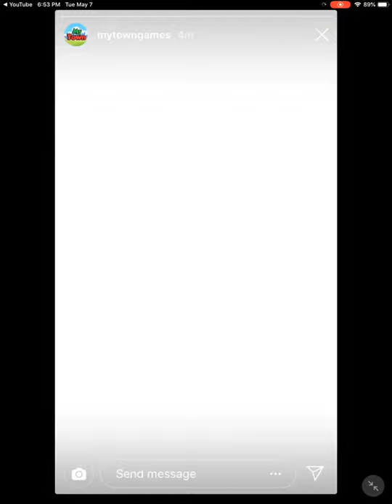My Town Discovery !!! Coming Soon !!!!!!!!!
Hi guys welcome back today we have a hot news my Town Discovery short trailer from my town in their story of Instagram I have a video for more things in